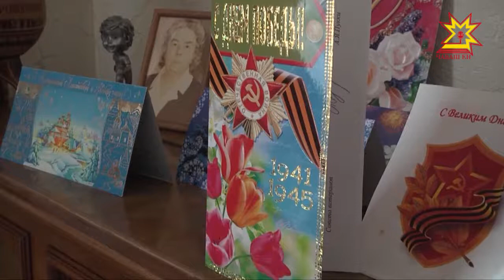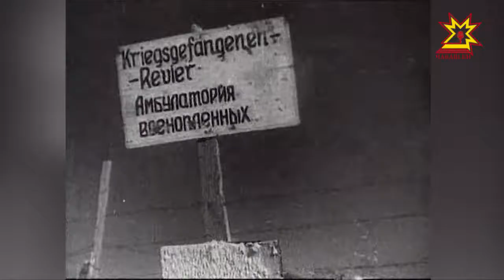2 февраля отметили 75-ю годовщину Сталинградской битвы.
Великое противостояние продолжалось почти полгода с июля 1942 до 2 февраля 1943  и вошло в мировую историю как крупнейшая сухопутная битва.